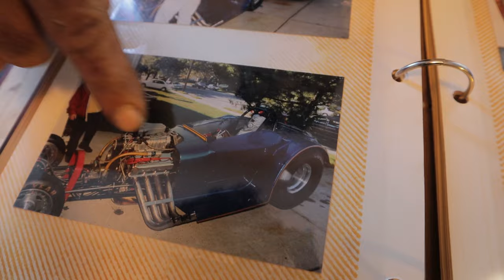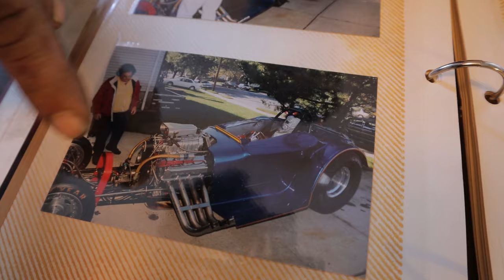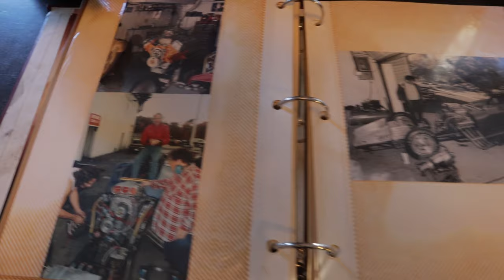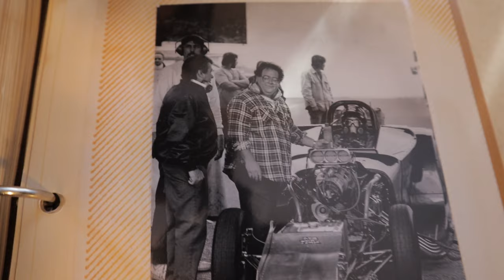Behold The Awesome Destructive Power Of Nitro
A hydraulic explosion when cranking over a nitromethane powered engine is rare, but it does happen. Last week, Nasty Dave Benjamin had such an occurrence at a match race in Boise Idaho.  The results left many peppered with shrapnel and one of his crew in the hospital with some pretty extensive injuries.
Sometimes the safest place is INSIDE the car!